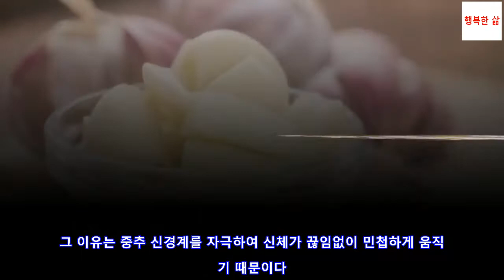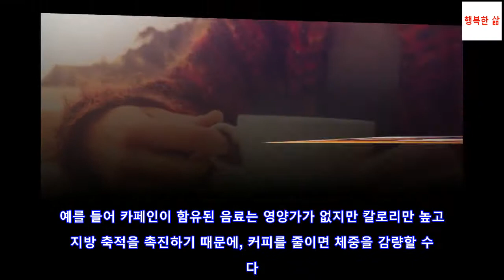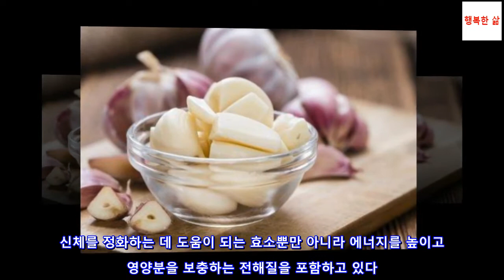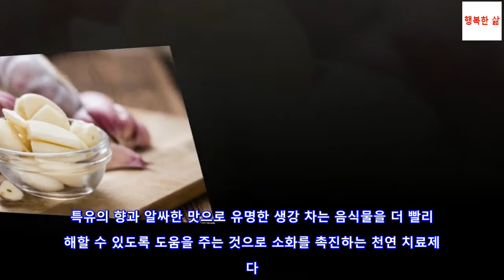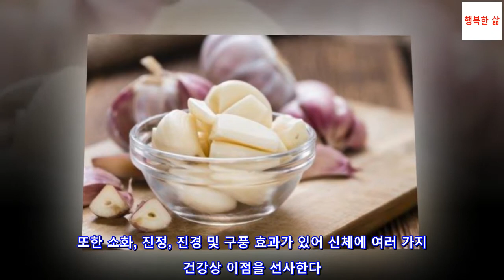카페인 금단 증세를 위한 가정 요법